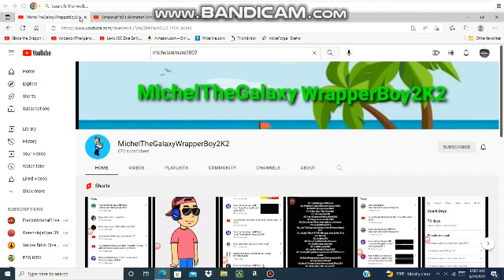Happy 20th and 27th birthdays to MichelTheGalaxyWrapperBoy2K2 and Simslover163's Animation Universe.